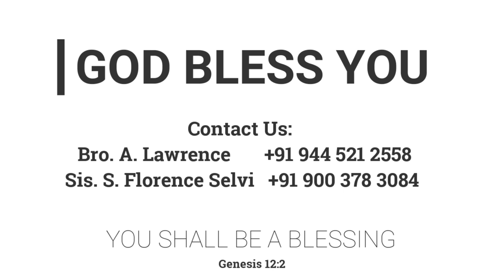கற்புள்ள கன்னிகை | 16.04.2021 | Mother Y. Hilda | Kadamalaikuntu FGPC